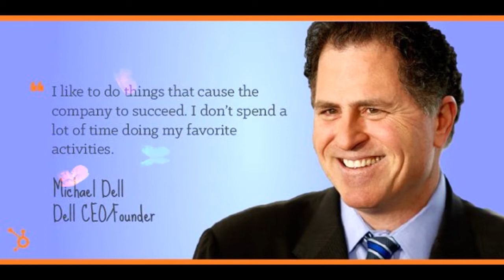លោក Michael Dell ស្ថាបនិកក្រុុមហ៊ុន Dell ដ៍ល្បី